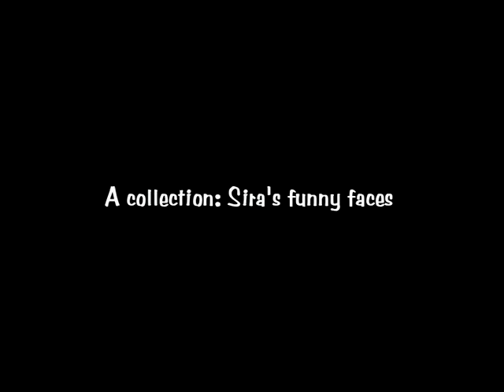Funny Face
Spotlight on one triplet. A montage of my most expression-faced kid showing off for the camera. The kid's got face. A pretty one. :)